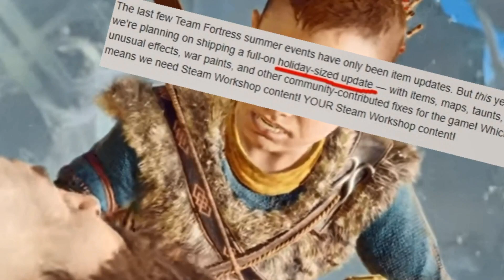Team Fortress 2 will never get a major update again